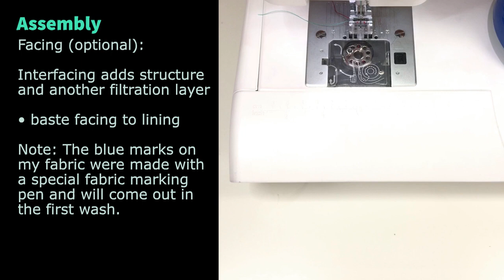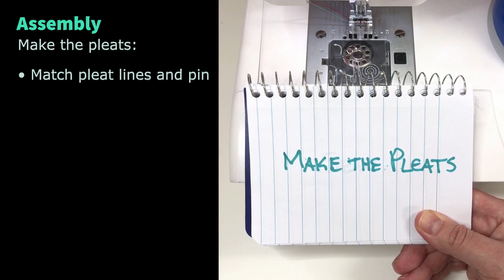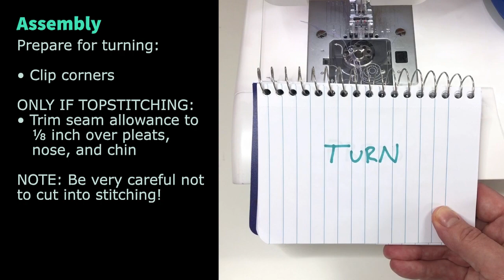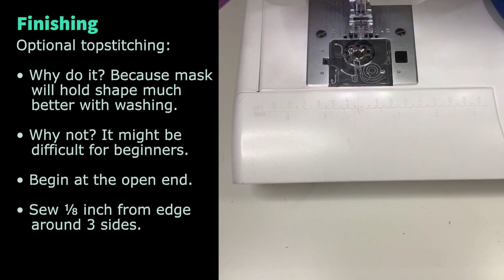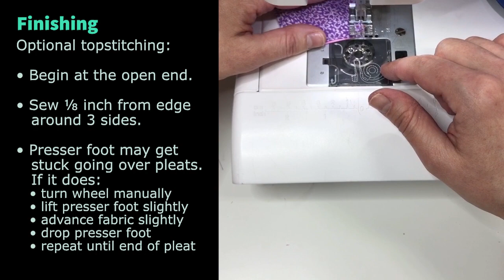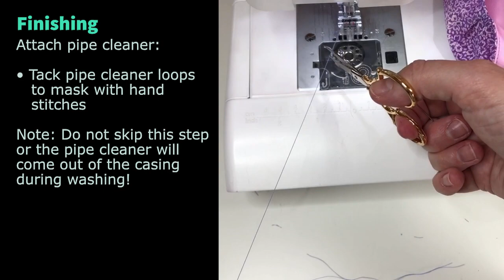Emily's Fitted Cotton Face Mask Instructions (slow version)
During the COVID-19 pandemic, members of the public have been advised to wear a cloth mask. Reusable, washable cloth masks can reduce exposure to airborne pathogens and particles, reduce the spray of droplets from a coughing sick person, and remind the wearer not to touch their nose and mouth. By making and wearing cloth masks, we will reduce demand for medical-grade disposable masks that our health care workers need to keep them and their patients safe.

I designed this mask to be comfortable and easy to sew, requiring very little fabric. It has few seams so can be hand-stitched. It can be made from any woven cotton material that can be washed in hot water (cotton, cotton-polyester blends) with or without an internal layer of sew-in interfacing for stability and increased filtering.